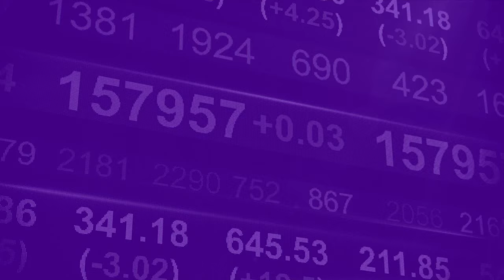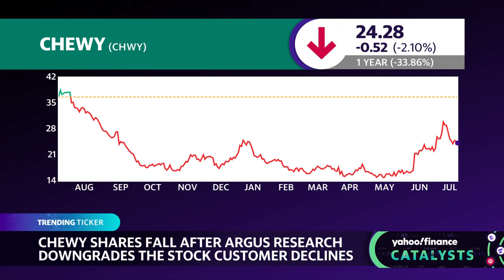Chewy stock falls after Argus Research downgrade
Shares of Chewy (CHWY) are slipping after Argus Research downgraded the stock to Hold from Buy, citing further declines in active customers. Catalysts hosts Seana Smith and Madison Mills break down the call and some of the headwinds facing the online pet supply company. This post was written by Melanie Riehl